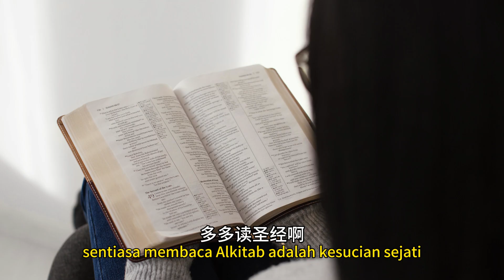神出鬼没 | 第三十九集 | 真的吗？信耶稣拿到“护照”后能进天堂了？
真的吗？信耶稣洗礼拿到护照后就能进天堂了？
基督徒能靠着圣洁就得救吗？
并不是追求多多的侍奉和祷告就是圣洁，
只有发自内心的圣洁才能改变我们的生命！